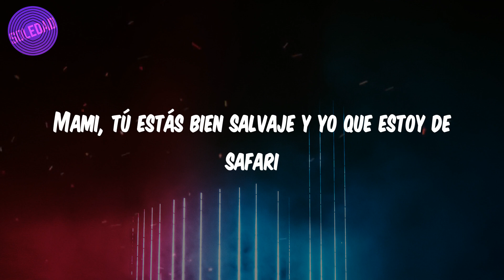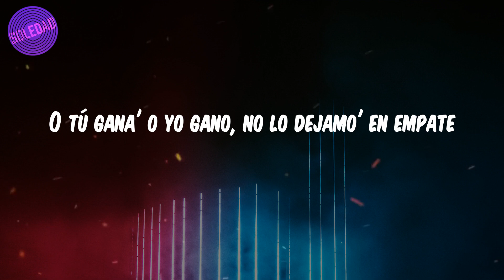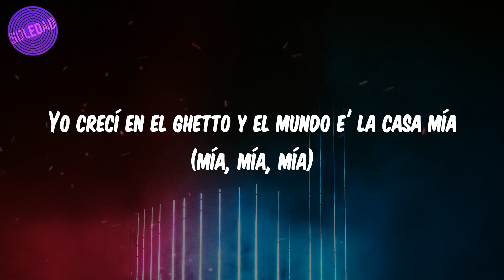J Balvin - (Lyrics / Letra) In Da Getto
🎤Lyrics:
Dancin' at the ghetto
Inna di ghetto
Party in the ghetto
Inna di ghetto
Esto se jodió
La vecina no sé qué bebió
El vecino no sé qué prendió
A la gente no sé qué le dio, pero
To' el mundo está loco (está loco)
To' el mundo, to' el mundo está loco (está loco)
To' el mundo rayao' del coco
Y yo solo sé que montaron
Inna di ghetto
Inna di ghetto
Inna di ghetto
Inna di ghetto
En el ghetto hay party, todo el mundo, everybody
'Tamo' flow rastafari, 'tá perfecto ese body
Mami, tú estás bien salvaje y yo que estoy de safari
DJ, no le baje', pongan la de Tego y de Daddy
Ese culo e' de quilate', se te notan los pilate'
O tú gana' o yo gano, no lo dejamo' en empate
En mi casa es el remate
Nos fuimo' lowkey, callao', sin dar detalle'
La gente ya se dio cuenta, que montamo' la disco en la calle
Inna di ghetto
Inna di ghetto
Inna di ghetto
Inna di ghetto
E-en el barrio siempre hay bailoteo, Ave María
El trago nunca falta ni la buena compañía
Yeah, cómo ha cambiado la vida
Yo crecí en el ghetto y el mundo e' la casa mía (mía, mía, mía)
Inna di ghetto
Inna di ghetto
Inna di ghetto
Inna di ghetto
Skri-Skri, Skrillex
J Balvin, man
Tainy
Mosty
Inna di ghett- (¡wuh!)
Inna di ghett-ghett- (in the ghetto)
In da ghett- (¡wuh!)